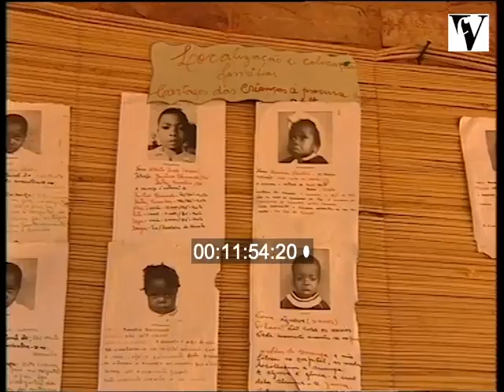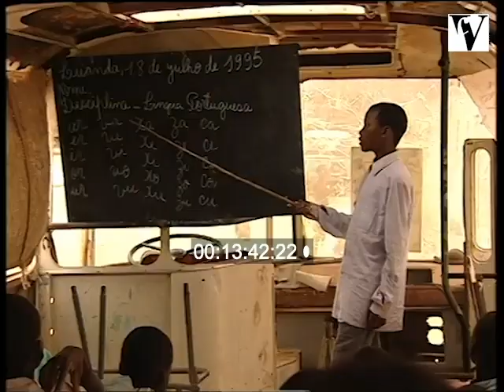1995, Chain Of Hope, war on children in Angola, Mozambique, and South Africa, orphanage, b-roll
A Film By Toni Strasburg
Sequel to Chain of Tears focusing on some of the original children in Angola, Mozambique & South Africa and examining what sort of outcome is possible for them.

Produced by Debonair for Channel 4 & Central TV.  Winner: Bronze medal - New York Film Festival